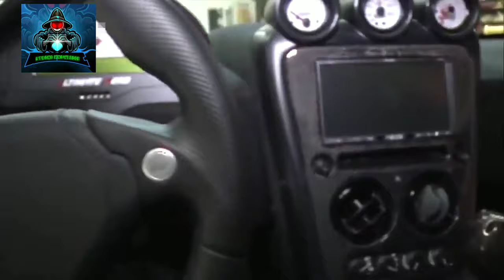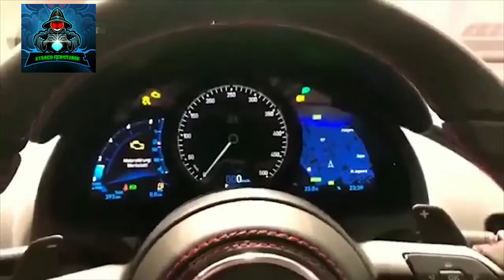TOP 10 2021 FASTEST CARS [ EXPENSIVE ONES ]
1)This video has no negative impact on the original works (It would actually be positive for them)
2)I only used bits and pieces of videos to get the point across where necessary.

60 minute whiteboard animation video that explains what diabetes is, what my 4 step diet is, how this diet works, and what exactly you need to do. With my formula you can calculate the 4 diet steps depending on your current food intake. During the diet ideally the doctor can reduce the pharmaceutical medication step by step and stop treatment by medication completely.